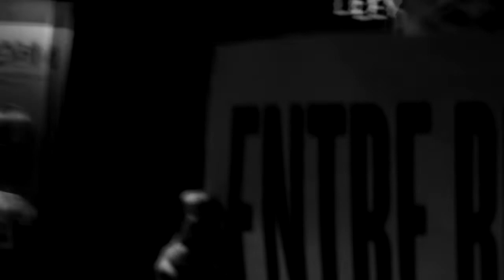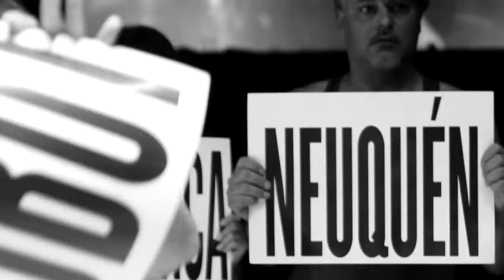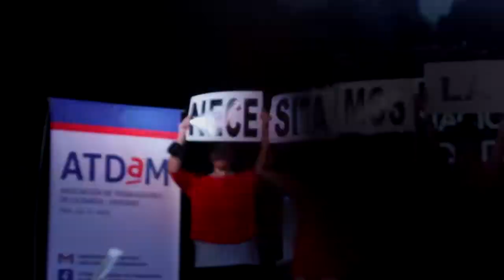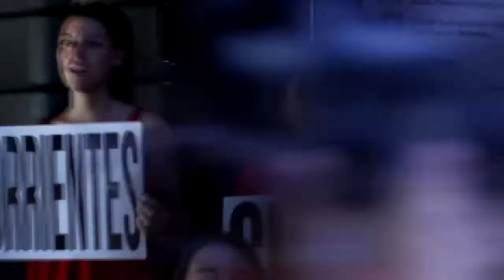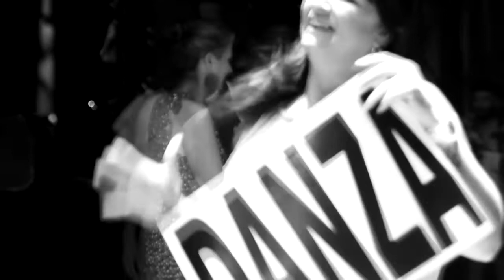ACCIÓN PERFORMÁTICA COLECTIVA POR UNA LEY NACIONAL DE DANZA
Tecnópolis, Buenos Aires, Octubre 2021
Organización:
MFD  Movimiento Federal de Danza - Región AMBA
Movimiento Misionero de Danza
Dirección: Gabily Anadon
Cámara: Ladys Gonzalez
Videoedición y música original: Fabián Kesler